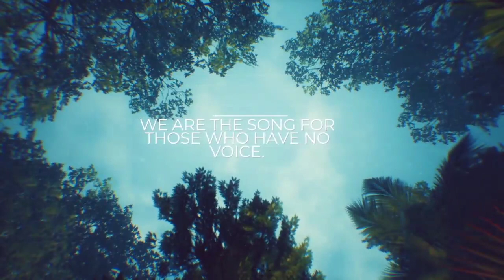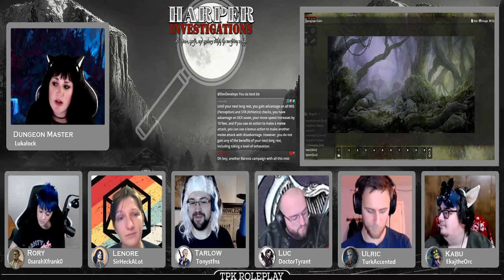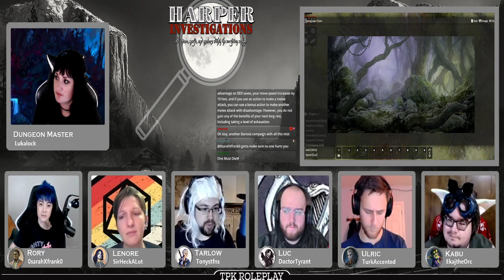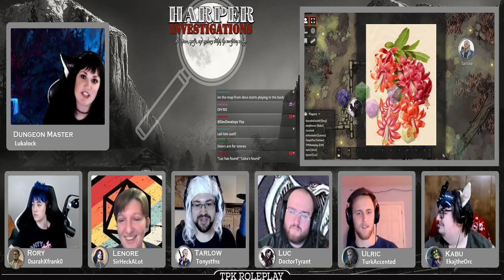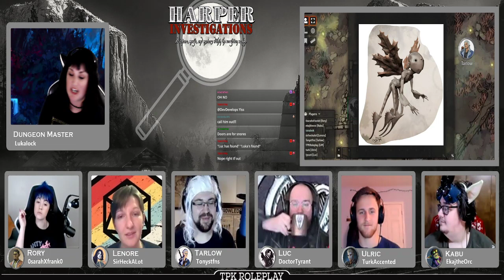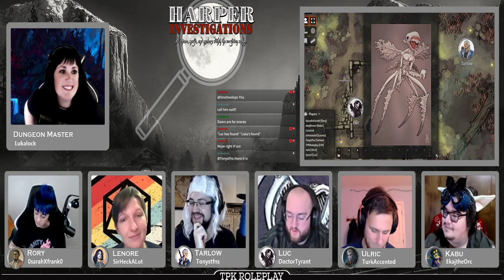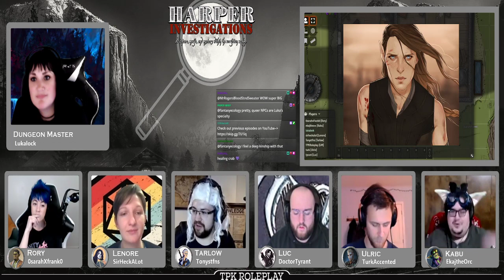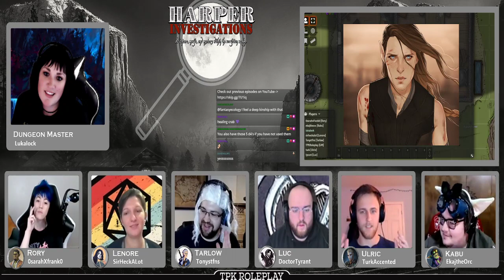Harper Investigations: Lost in the Mistwood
In this One-Shot adventure, our brave characters have been tasked with a job as members of the Harpers faction! The crew has been asked to travel to the town of Oak Hollow on the edge of the Mistwood...

Based on "Lost in the Mistwood" written by Zeke Gonzalez.

Harper Investigations is streaming new D&D 5e one shots every-other Tuesday at 6pm pacific!

Dungeon Master: Lukalock (@Lukalock on Twitter)

- Ulric, Human Fighter, played by Turk (@TurkAccented on Twitter)
- Tarlow Brixt, Half-Elf Rogue, played by Tonystfns (@whatisdnd on Twitter)
- Rory Daywind, Half-Orc Monk, played by 0sarahxfrank0 (@0SarahXFrank0 on Twitter)
- Lenore Valiste, Genasi Rogue,  played by SirHeckALot (@SirHeckaLo on Twitter)
- Kabu Dell, Goblin Artificer, played by EkajTheOrc (@EkajTheOrc on Twitter)
- Luc, Human Warlock, played by Tyrant (@DoctorTyrant on Twitter)